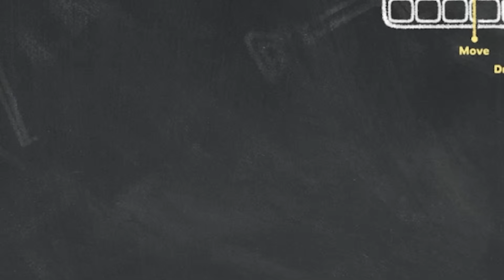This Game Made My Friends ACT UP